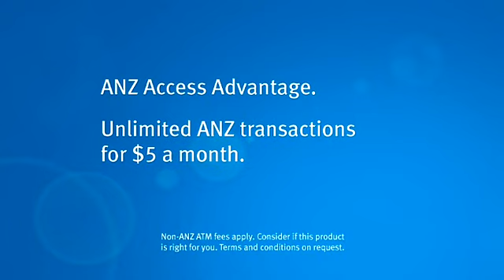ANZ Bank Ad: Access Advantage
Recent ad from February 2008 for the ANZ Bank that shares a similarity to the music video for the Chemical Brothers song "Let Forever Be".

Song is "More" by The Tellers